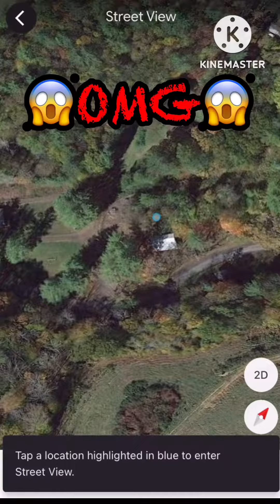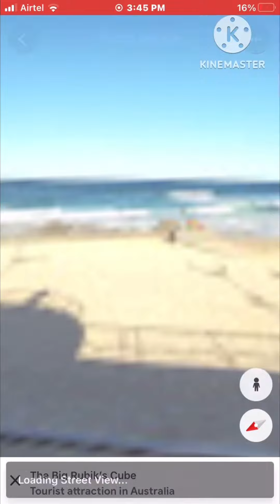👍👍👍😱😱😱TOP 5 BEAUTIFUL PLACES IN GOOGLE EARTH 🌍 # SHORTS VIDEOS 😱😱😱